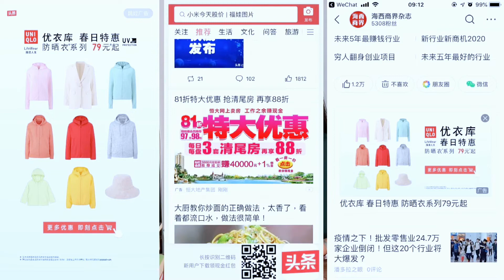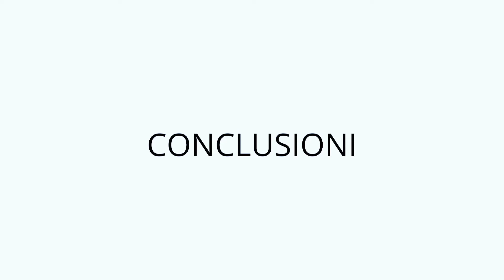Toutiao per vendere in Cina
Toutiao è un social di casa Byte Dance spesso sottovalutato (o completamente sconosciuto) ma dalle grandi potenzialità per vendere in Cina.

Per discutere con noi del tuo Progetto Cina unisciti al gruppo VENDERE IN CINA e scarica il VADEMECUM 👇